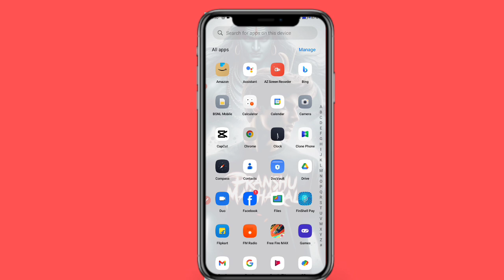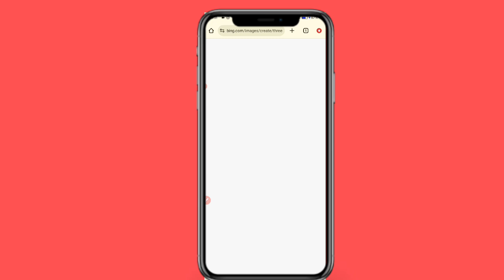Three Four Friends Bing Image Generator Instagram trending#bingimagegenretor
🟣PROMPT🟣

Three smart boy real. An 18 year old boy has fallen on the road with a scooter. The other boy is laughing. The boy is wearing a white shirt and black pants. The boy name is written on her T-shirt. PRANSHU's name is written on it and ANMOL's name is written on it. and SAURABH's name is written on it There are trees and road and flowers in the background Full HD Ultra Quality real Image

3d ai image generator
3d ai photo editing
3d ai couple photo editing
3d ai social media image
3d ai cartoon image editing
3d ai video generator
new image generator kaisey kare
new image create kaise banaye
new image create kaise kare
name wala image generator kaisey kare
name wala image create kaise kare